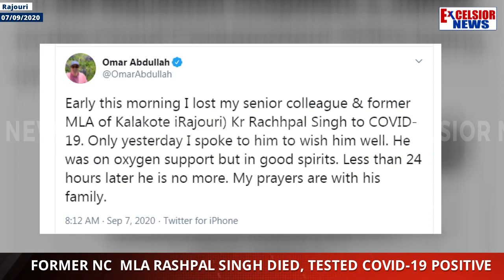Former NC MLA Rashpal Singh Died, Tested COVID-19 Positive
| Excelsior News |
A former legislator from Rajouri district and state secretary of National Conference, Thakur Rashpal Singh died. He was not well for some time. He  was taken to SMVDN Hospital Katra where he breathed his last. He was also tested positive for Corona virus.